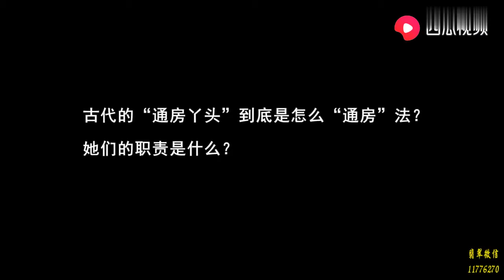他天生无手无脚，结婚15年间出轨50人，离婚后又恋上20岁混血女！